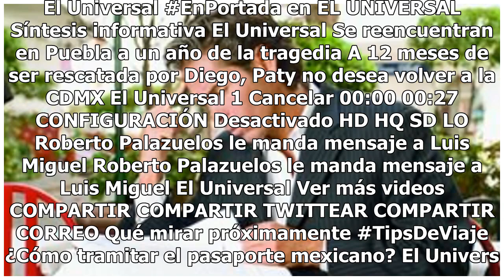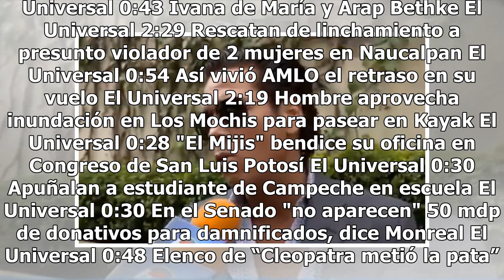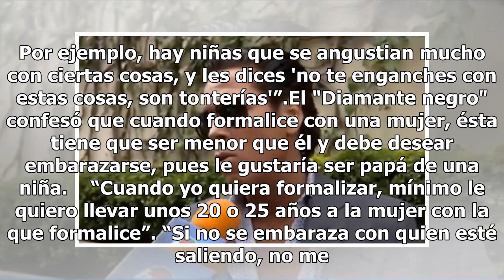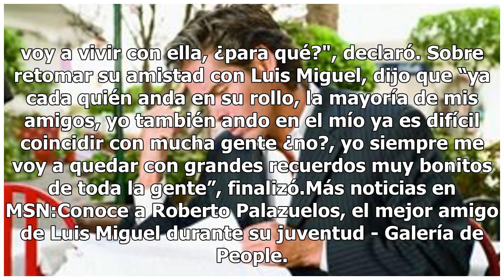Roberto Palazuelos habla de la novia de Luis Miguel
Haz clic para ver el video completo Volver a reproducir video SIGUIENTE TipsDeViaje ¿Cómo tramitar el pasaporte mexicano? Ya no es necesario que todos los solicitantes lleven fotografías. Consulta aquí las excepciones y la guía a detalle. El Universal EnPortada en EL UNIVERSAL Síntesis informativa...